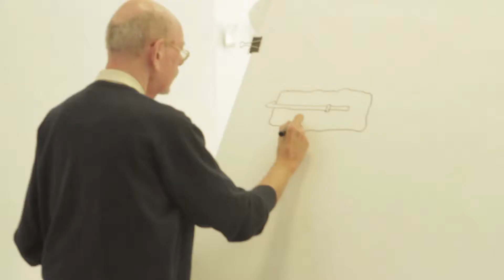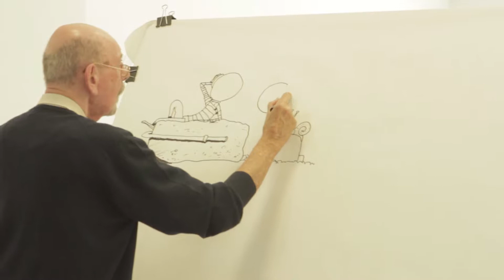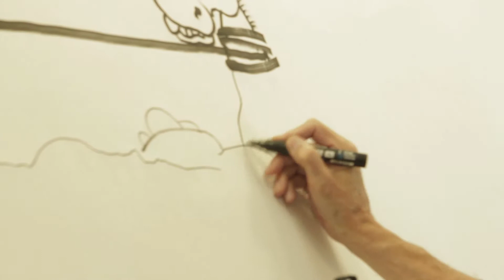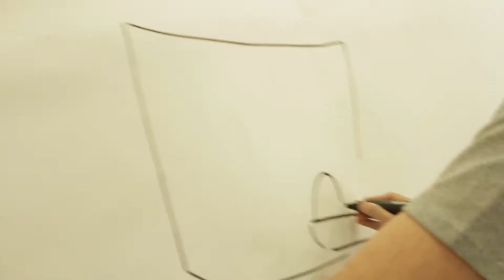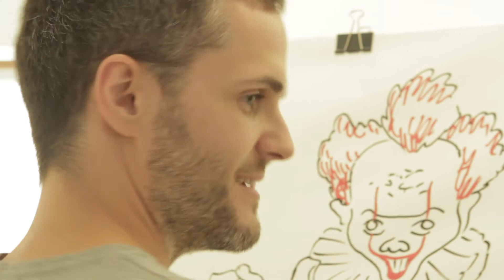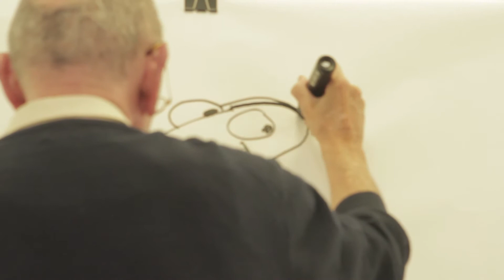2019.09.28. Dzirt Dzart saioa, Usurbilen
Dzirt Dzart saioa egin zuten irailaren 28an, Usurbilgo Potxoenean: marrazkiak inprobisatzen aritu ziren Joseba Larratxe 'Josevisky' eta Antton Olariaga marrazkilariak, Idoia Torregarai kazetari eta umoregilea gai jartzaile zutela.